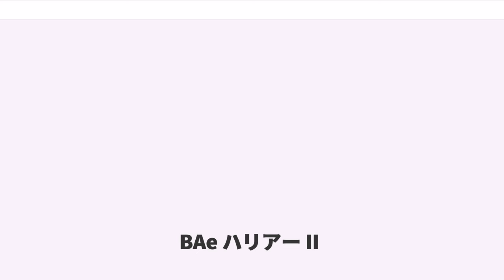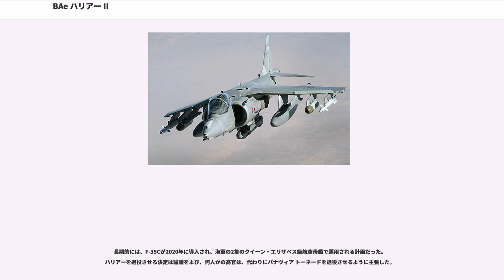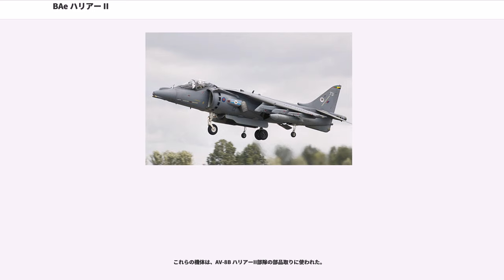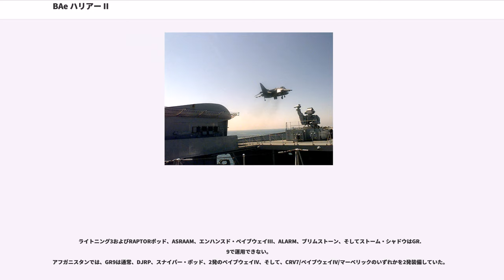BAe ハリアー II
ブリティッシュ・エアロスペース ハリアー II（British Aerospace Harrier II）は、イギリス空軍(RAF)で使用された、ホーカー・シドレー ハリアーの第二世代に相当するV/STOL（垂直/短距離離着陸）ジェット機で、発展型として開発されたAV-8B ハリアー IIの派生型である。

最初に引き渡されたハリアーIIは、ハリアー GR.5と名付けられた。続いてアップグレードされた機体は、GR.7、そしてGR.9と名付けられた。

イギリス空軍とイギリス海軍は、どちらもハリアーIIを対地攻撃用のプラットフォームとして運用した。ハリアーIIは、また、インヴィンシブル級航空母艦で運用することが可能だった。

ハリアーIIは、コソボ、イラク、および、アフガニスタンの戦闘任務をおこなった。2010年12月、予算上の圧力によって、ハリアーIIは早期に退役することになった。この決定には、ハリアーIIの役割をすぐに代替できる固定翼機が存在しないという異論があったが、長期的には、ハリアーIIはF-35Bにより置き換えられることになっていた。

ハリアーの、よりパワフルな後継機の開発は、アメリカのマクドネル・ダグラスとイギリスのホーカー・シドレー（1977年、航空機部門は国有化され、ブリティッシュ・エアロスペース(BAe)の一部になった）との共同開発として、1973年に始まった。この時、第一世代のハリアーはイギリス空軍とアメリカ海兵隊に導入されていたが、その運用経験をもとに、より能力の高い機体が強く求められていた。

しかし、イギリス政府は、せいぜい60機のハリアーに対して小さな要求しか持っておらず、また、防衛予算の競合相手の圧力により、アドバンスド・ハリアーのような取るに足りない要求にはほとんど予算が与えられなかった。新しい機体のために必要なエンジンである、ペガサス 15を開発するための政府の後押しを失ったホーカーは、1975年にこのプロジェクトから手を引いた。

アメリカの関心のおかげで、後継機の開発は規模を縮小して続行された。ハリアーにはより大きな主翼が装着され、機体構造に複合材料が用いられた。
2機の試作機が既存の機体をもとに作られ、1978年に飛行した。

アメリカ政府は、外国の大規模な買い手がないかどうか探し続けていたが、イギリスは、現在のハリアーを改良して新しい大きな金属製の主翼をつける独自の計画を持っていた。

1980年、イギリスはアメリカの計画が彼らの要求を満たすかどうか検討した。彼らの意見は設計変更の必要性を示し、その結果、マグドネル・ダグラスの設計した主翼に、イギリスの設計したLERX(Leading Edge Root Extension)を組み合わせることになった。
アメリカとイギリスは合意を結び、これには、イギリスの要求を満たすための開発コストと最低60機の機体のコストとして、イギリスが2億8千万ドルを負担することが含まれていた。

それに加えて、製造はマグドネル・ダグラスとBAeで分担することになった。ハリアーIIは、ブリティッシュ・エアロスペースがプライム・コンストラクターとなり、マグドネル・ダグラスがサブ・コンストラクターとなった。

最初の試作機は1981年に飛行した。BAeが最初に製造したGR.5は1985年4月30日に初飛行をおこない、1987年に就役した。GR.5はアメリカ海兵隊のAV-8Bハリアーと、アビオニクス、兵装、そして装備などに、多くの違いがあった。GR.5の主翼は、ステンレス・スチールのLERXを持っており、その柔軟性の特性は、AV-8Bと異なっていた。

1989年12月、イギリス空軍のハリアーIIを装備した最初の飛行隊が作戦運用を開始した。

ハリアーIIは、第一世代のハリアーGR.1/GR.3シリーズの改良型である。もとのアルミ合金の胴体は複合材料を広範囲に用いた胴体に置き換えられたので、重量が大きく軽減され、ペイロードや航続距離が向上した。新しい一体型の主翼は、約14パーセント広くなり、厚みも増加した。この主翼とLERXによって、1,000フィート(300m)の滑走距離で離陸した場合、第一世代のハリアーに比べてペイロードが6,700ポンド（3,035 kg）増加した。

イギリスのハリアーIIは、主翼の各々の着陸脚の前に追加のミサイル・パイロンを持っており、また、LERXはバードストライクに関するより高い要求によって強化されていた。

ハリアーIIのコックピットは、昼...